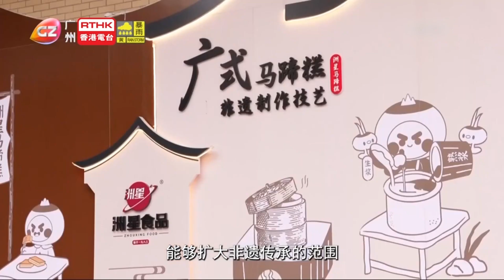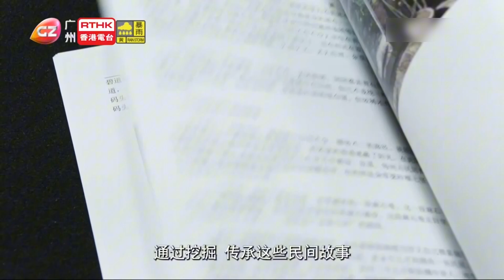廣州：傳統小吃留住鄉愁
說到地道的廣東傳統小食，馬蹄糕肯定是其中之一。在廣州白雲區，有一間主打馬蹄糕的食品公司。近年來，這間公司創新製作了好多不同的馬蹄糕產品，還打造了非遺文化館，讓廣大市民可以體驗馬蹄糕的製作工藝。